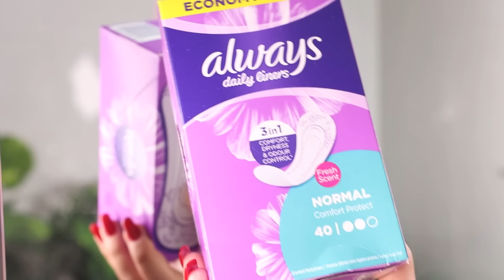روتين النظافة الشخصية 🧖‍♀️ حيل لنظافة الشعر 💇🏻‍♀️ البشرة 🧴الجسم و الأظافر 💅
لا تنسي ان تشتركي في قناتي:
تواصلي معي على:
انستقرام: sarasmakeup2

تساعدك قناتي على إتقان فنّ المكياج لتبرزي أجمل ملامحك وتظهري مميزات جمالك. من كونتور وهايلايت إلى مكياج عيون ناعم وآخر جريء، سأطلعك على آخر صيحات الجمال وأفضل المستحضرات التجميليّة حول العالم.